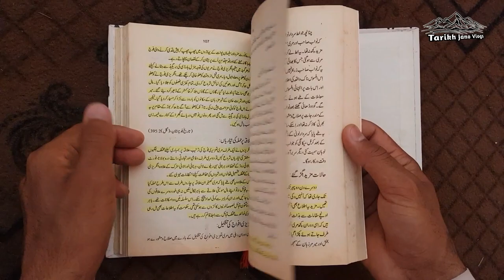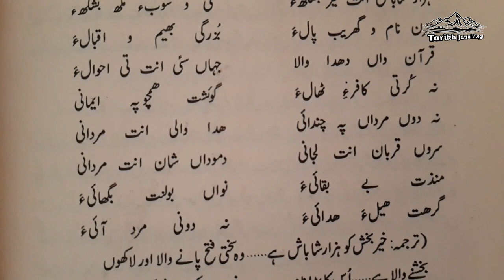Culture of Kohlu Balochistan || کوہلو بلوچستان کی ثقافت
this video is about Kohlu District of Balochistan about its cultural values, its beauty, its economy and about the history of the people of Kohlu. In this video we discussed about the mountains of Kohlu and the minerals found in the district of Kohlu. we have tried our best to cover cultural aspects but according to the length of video we could only discussed about some of our culture. I hope you will enjoy by watching about our society..

Do subsc our channel for such videos
our some previous videos are as following